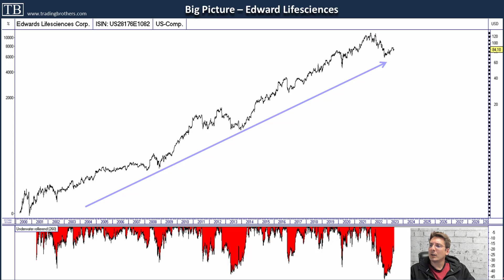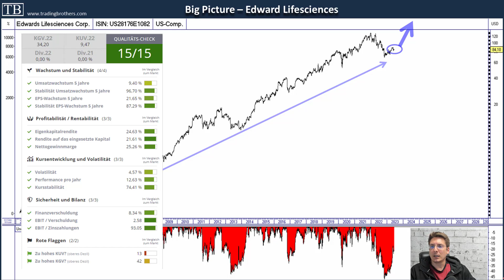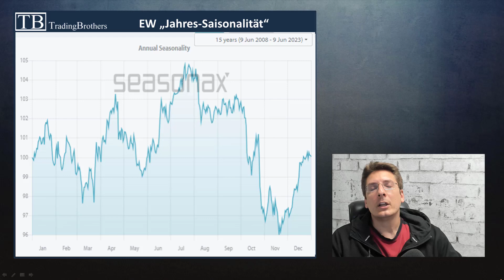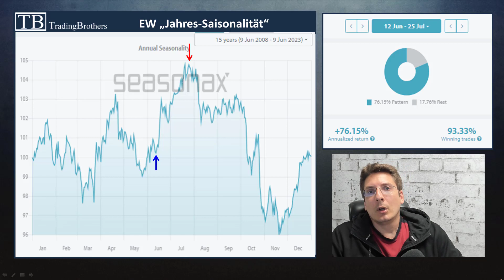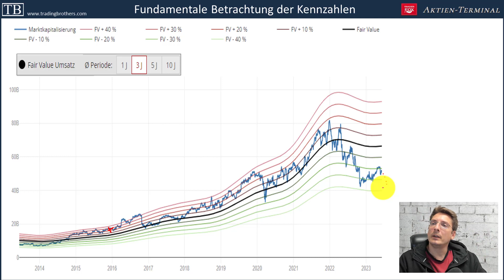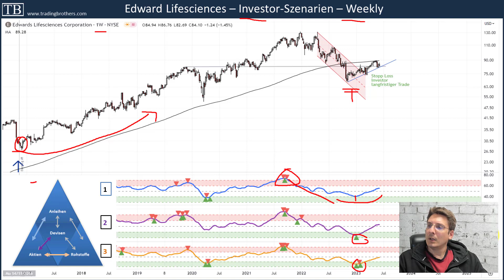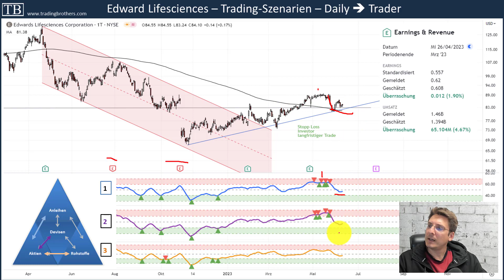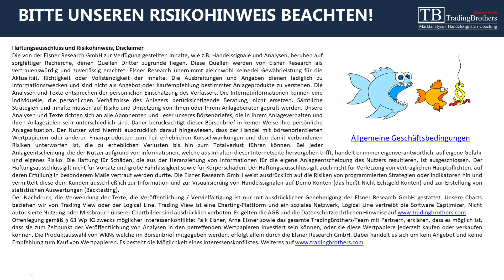Trade zu Edward Lifesciences - saisonales Setup für 30 Tage bei guten Quartalszahlen!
Stand heute ist für die nächsten 40 Tage eine hohe Trefferquote von 80 Prozent auf steigende Kurse in den letzten 15 Jahren bei Edward Lifescience. Die letzten Quartalszahlen waren zudem positiv, obwohl die Börse etwas verschnupft reagierte. Wir nutzen diesen Rücklauf und kaufen eine Tradingposition für 3,5 Prozent. Zuerst schauen wir auf die nächsten 40 Tage und danach entscheiden wir, ob wir den Trade (oder Teile) längerfristig weiterführen wollen.

An allen unseren Webinaren teilnehmen, die auch bisherige Trades immer wieder besprechen:
Wir haben auch ein umfassendes Webinar-Archiv mit viel Wissen für Trader und Investoren.